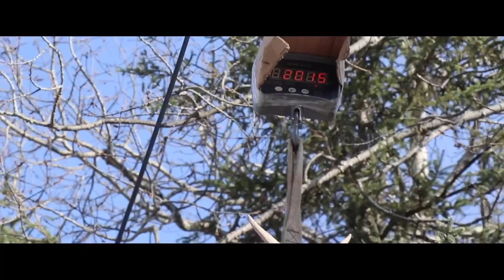HOW TO TRACK DOWN A BIG BUCK | "The GRUNT Buck"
Deer Season in Maine 2019, Taylor and Casey show you how to track down a big buck, even your first 200lb racker! Good luck out there and HAPPY HUNTING!

SOME OF OUR HUNTING GEAR:
🧤Those awesome ORANGE gloves
🥾LaCrosse Boots!
🧦 Felt pads for BOOTS

FILMING & VIDEO GEAR:
📸 Canon POWERSHOT!
🎥 Our MAIN camera
🔭 Tri pod we use
🛸 Drone we use
📷 Gopro hero 5
🖥 Our computer
🎬 Video Editing Software

NAVIGATION:
🗺 Best Maps

Thank you for you continued support! :) Love you guys!